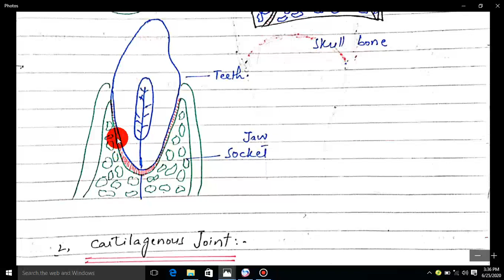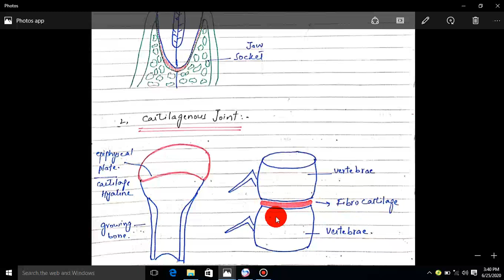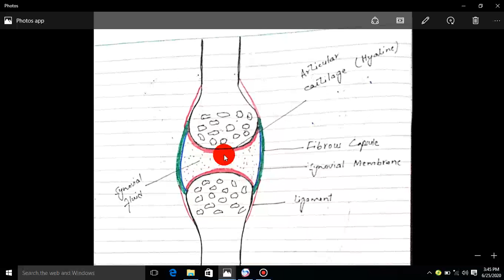Biology 2nd Year Topic Joints by Prof. Salman Sarfraz